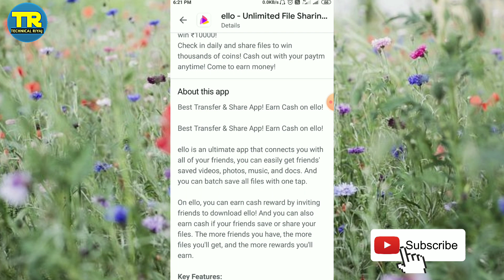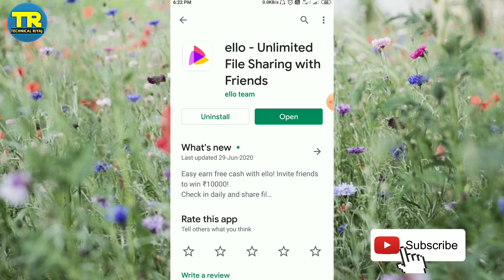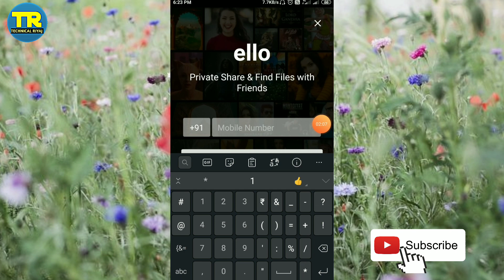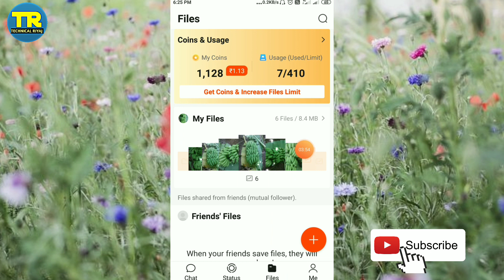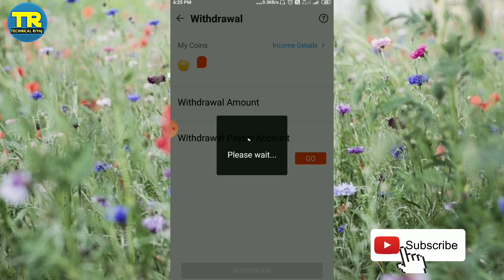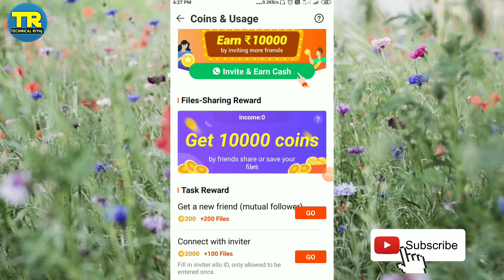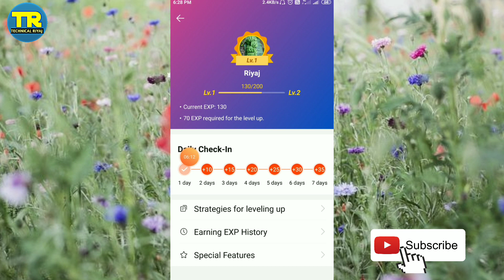ello app kaise use kare । how To Use ello app । ello unlimited file sharing with friends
Hallo friends aaj ki video me ham baat karege ello app kaise use kare or aap ye ello app me kaise pese earn kar sakte he.